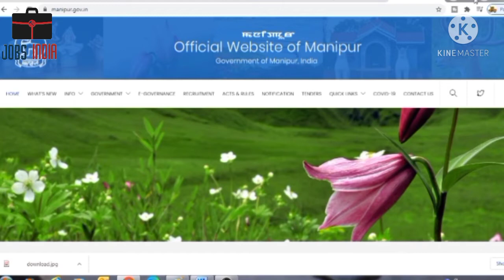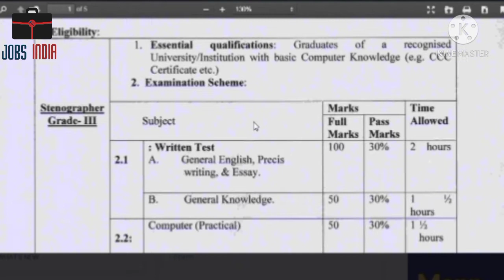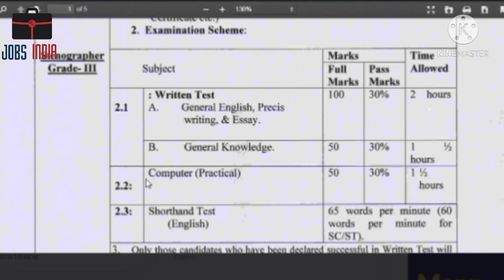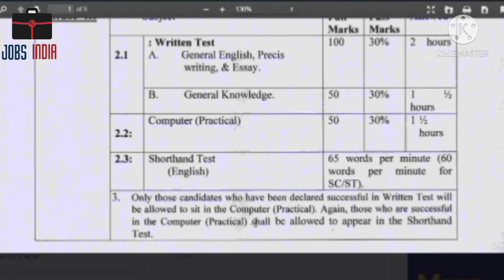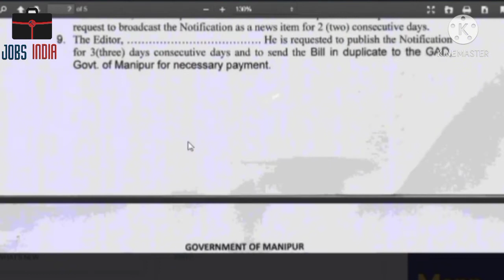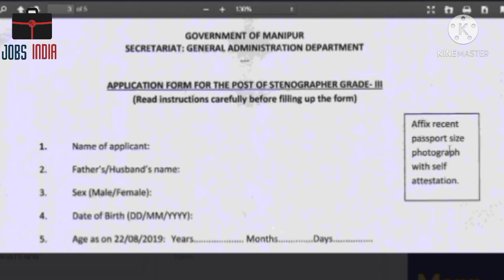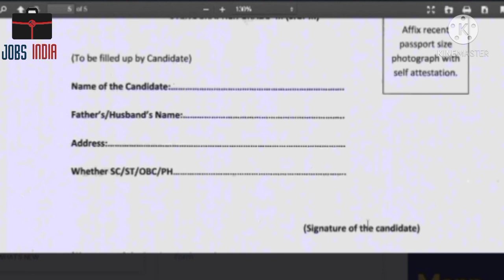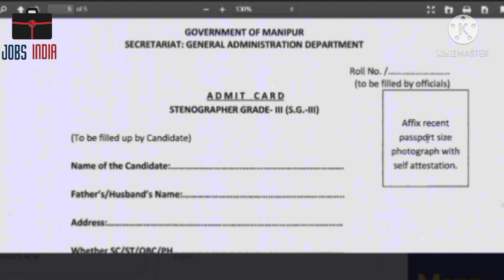Stenographer Government Jobs full Details | Biggest Opportunity | How to Learn Stenography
* DRDO Recruitment 2021 -  DRDO Recruitment 2021